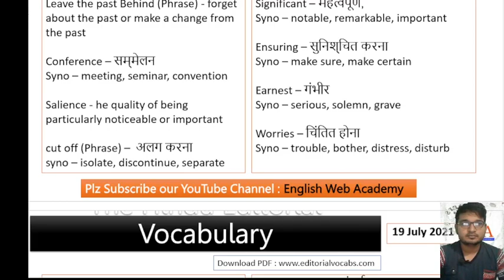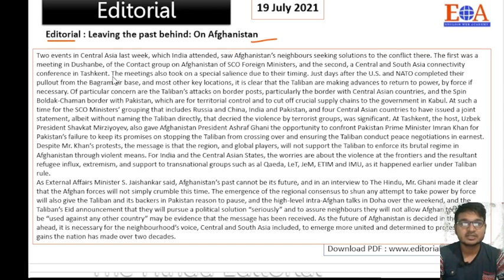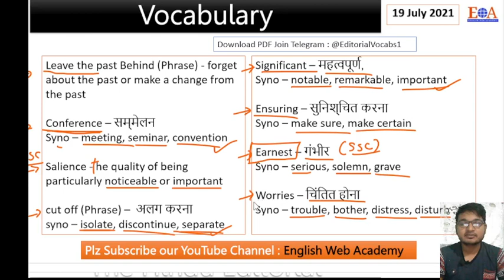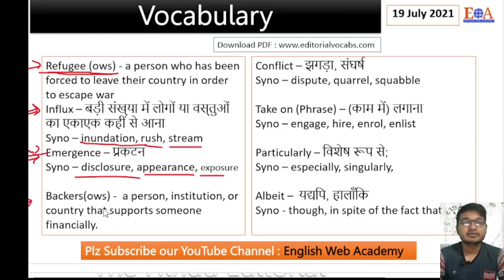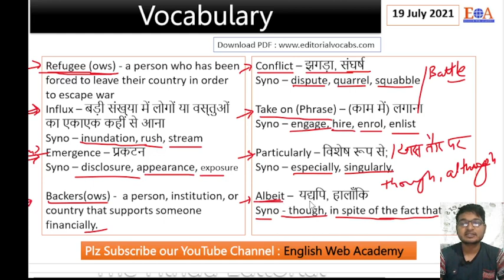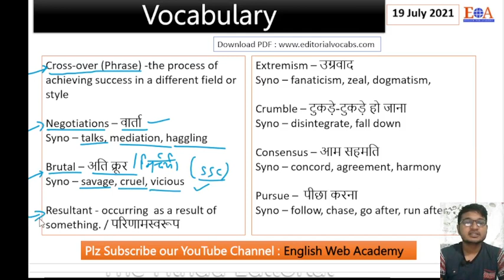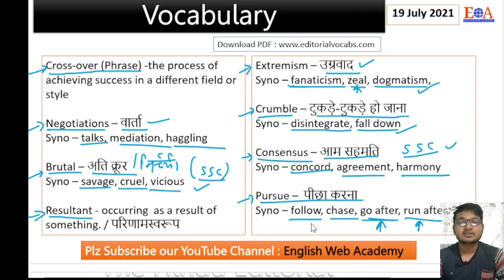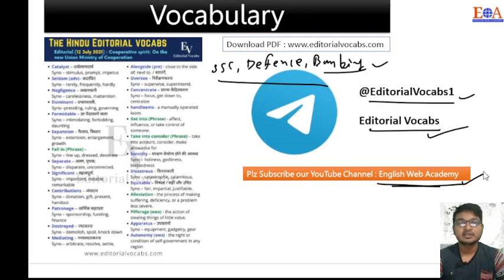Daily The Hindu Vocabulary | 17 July 2021 | SSC CGL STENOGRAPHER CHSL CPO MTS BANKING, DEFENCE EXAMS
5000+ The Hindu Vocabulary PDF

SSC CGL
SSC CHSL
SSC CPO
SSC Stenographer
SSC MTS,
The HinduVocabulary
The Hindu Daily vocabulary
The Hindu Editorial Vocabulary
The Hindu vocabulary with synonyms
The Hindu Vocabulary with hindi meanings